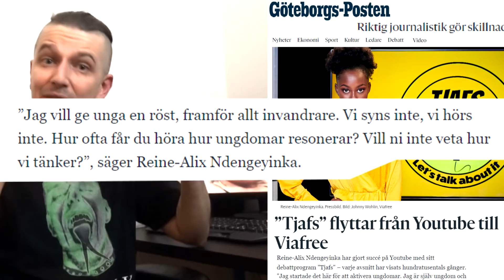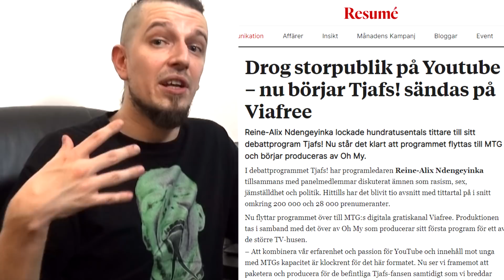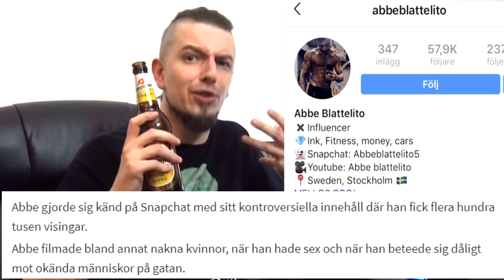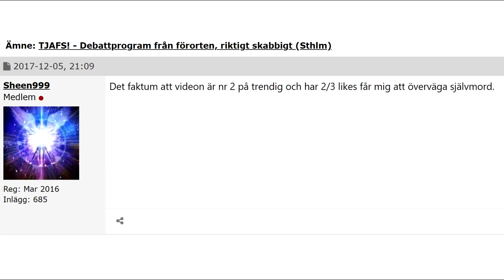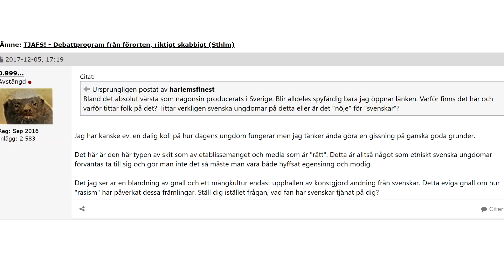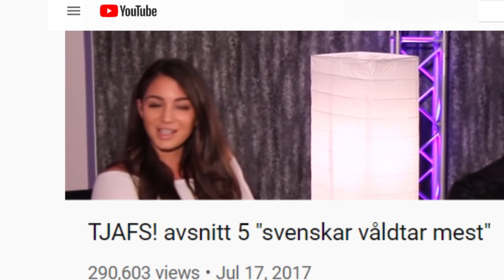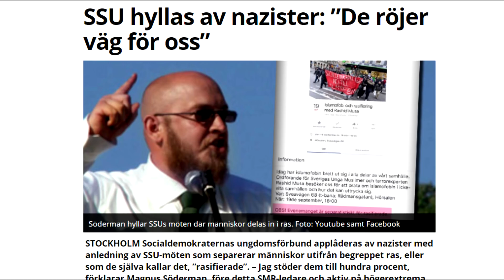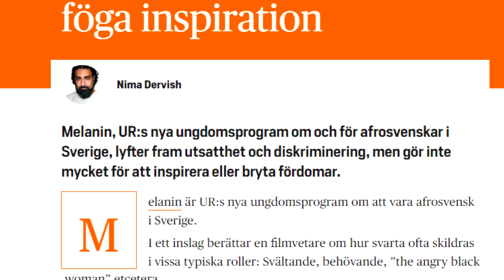Angry Foreigner roastar TJAFS! (Ortens Jerry Springer)